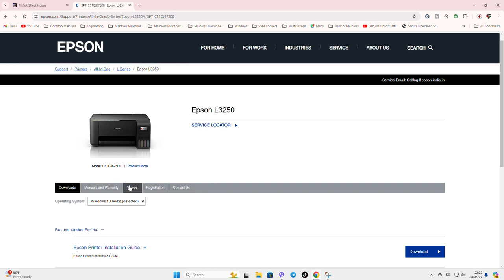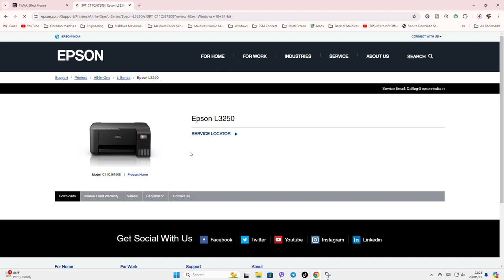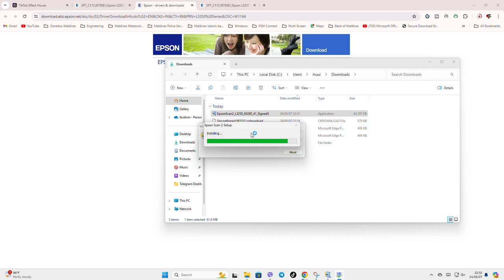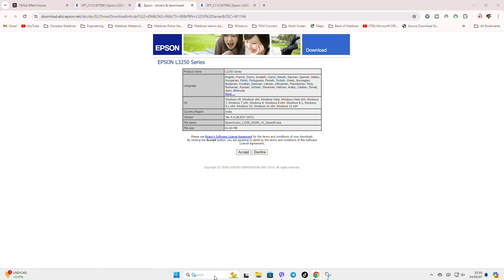[New] How do I download Epson Scan 2?